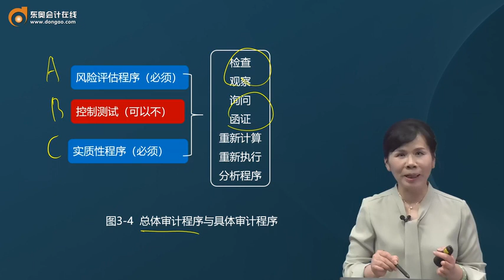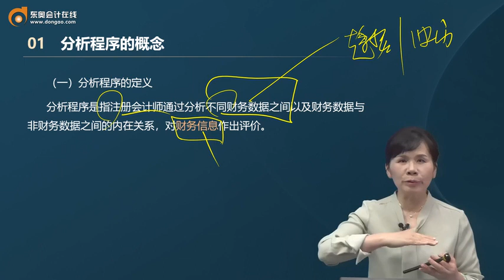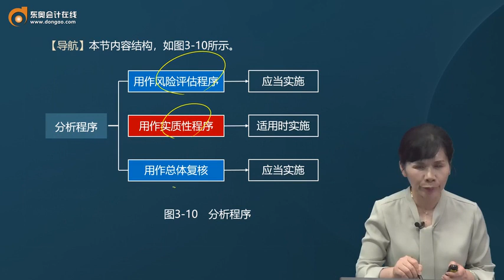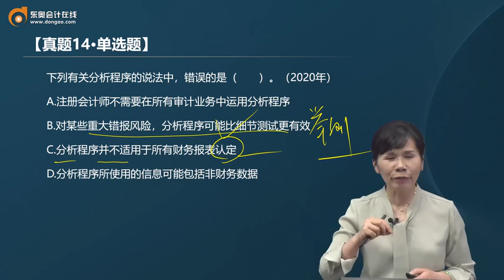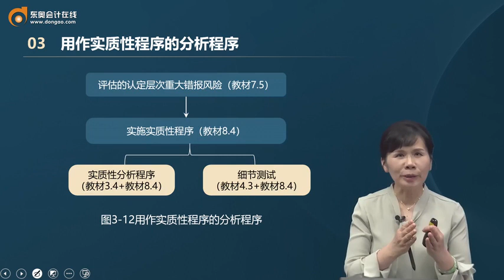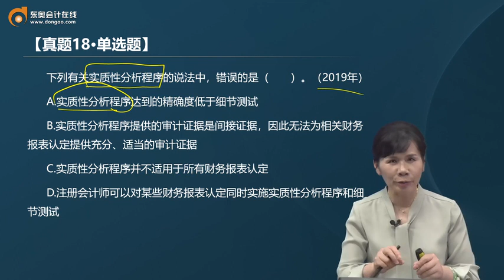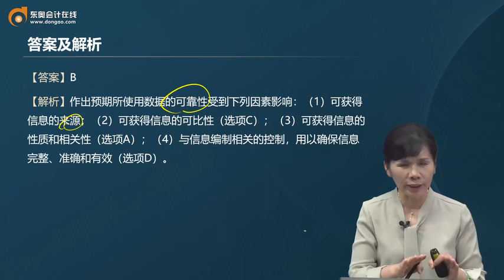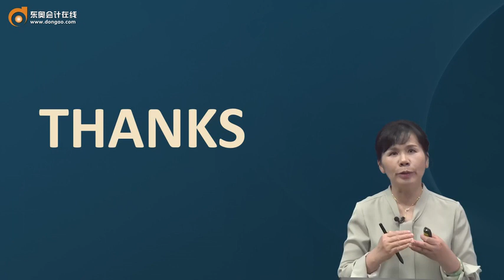2023 CPA 审计 刘圣妮 基础班 第20讲 函证（4）